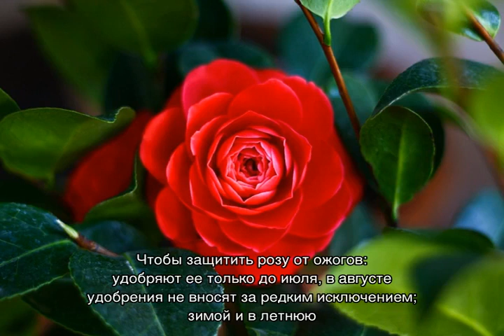Почему у розы красные листья в саду — причины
Почему краснеют листья, стебли и побеги розы — это проблема или нормальное явление, в каких случаях красный цвет естественен. Причины появления злокачественной красноты, чего не хватает цветку весной. Что делать с розовым кустом, лечение и профилактика.